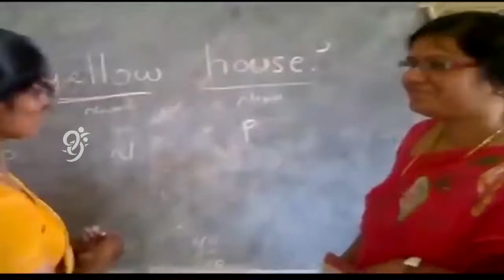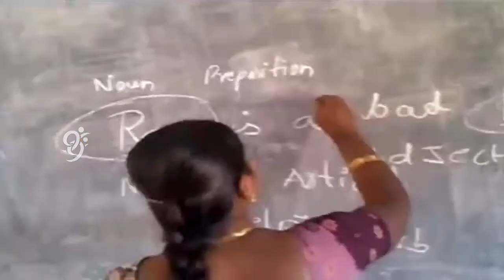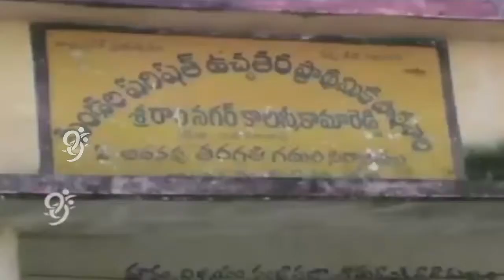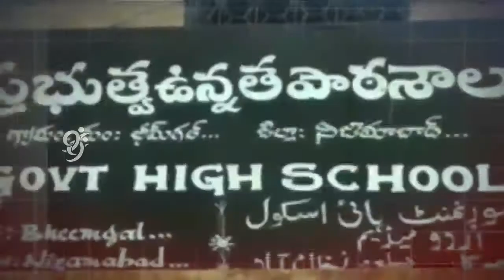Telangana Govt plans to close 1,500 schools - 99tv